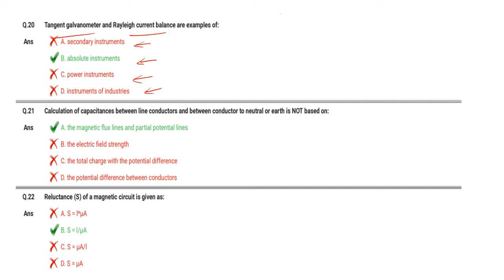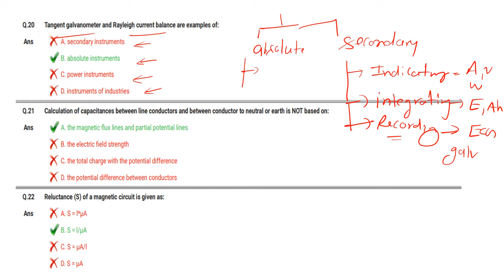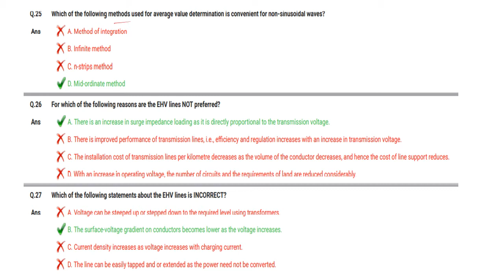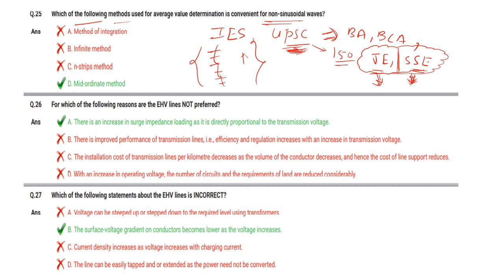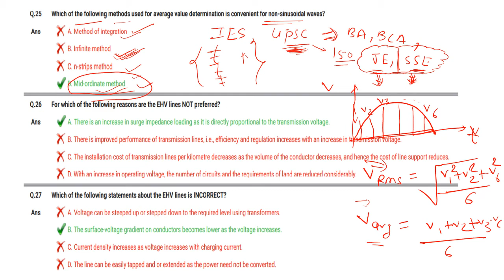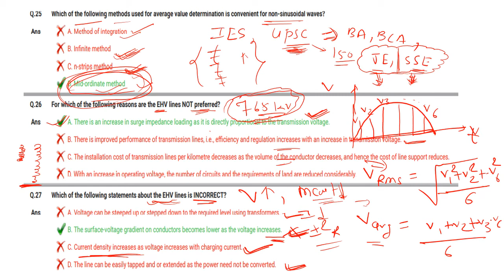PGCIL NR1 Question paper 2021| Pgcil previous year Question paper for electrical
pgcil previous year question paper with solution